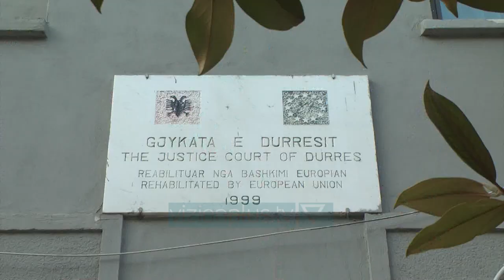7 dëshmi kundër një krimineli/Gjykata suedeze mbyll proçesin me të mbijetuarit nga burgjet iraniane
U zhvillua në Durrës këtë të enjte seanca e radhës ndaj zyrtarit iranain Hamid Abbasid Nouri, i akuzuar për vrasje e tortura ndaj rivaleve politikë në vendin e tij.

Të tjerë dëshmitarë që strehohen në Manëz, dhanë dëshmitë e tyre lidhur me masakrën e ndodhur në burgun famëkeq të Gohardasht të Teheranit, ku u ekzekutuan rreth 30 mijë mbështetës të opozitës iraniane.

Sipas përfaqësuesve të opozitws iraniane, dëshmitë janë vetëm një pjesë e gjithë kësaj masakre që u ndërmor nga autoretetet qeveritare kundrejt anëtarëve të rezistencës.

MUHAMAD MUHADDESIN

KESHILLI KOMBETAR I REZISTENCES IRANIANE

Kjo është vetëm një pjesë e asaj që ka ndodhur në vitin 1988, ku në pak javë u vranë dhe masakruan me shume se 30 mijë vetë. Ata ishin një pjesë e madhe anëtare të rezistencës tonë dhe të tjerët civile të pafajshëm. Dëshmitë e 7 personave përfunduan sot, por në do të vazhdojmë gjyqin ndaj ish zyrtarit të burgjeve Hamid Nuri në Stokholm, ashtu siç është parashikuar nga drejtësia suedeze. Këto dëshmi hedhin dritë dhe janë prova e fortë se çfarë ndodhi.

Që prej datës 9 nëntor, në gjykatën e rrethit gjyqësor Durrës, 7 dëshmitarë që kanë vuajtur në burgjet e regjimit të Ajatollave kanë rrëfyer para trupit gjykues masakrat e bëra prej zyrtarit Hamid Nouri.

I ashtëquajturi “Xhelati i Iranit” u arrestua në vitin 2019 në Suedi ku po gjykohet nga gjykata e Stokholmit.

Ai po përballet me akuzat e ngritura për krime kundër njerëzimit.